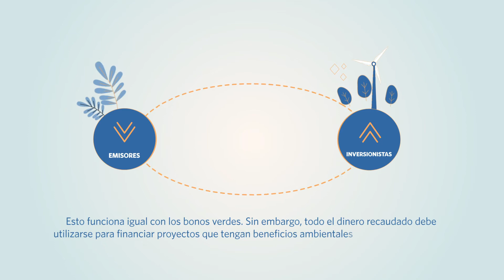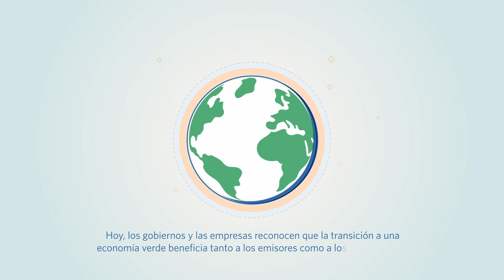¿Qué es un bono verde? (Spanish)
This video introduces the Green Bond and the opportunities this instrument presents for financing a sustainable future.